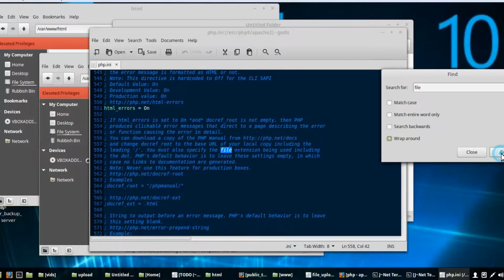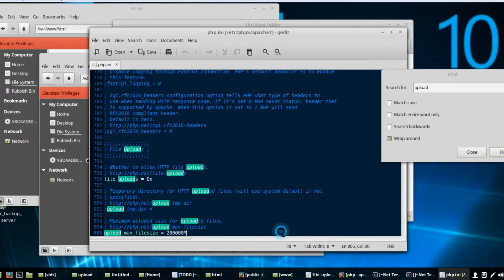Linux Web Server Max File Upload Size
jnet.forumn.biz/t1152-linux-max-file-upload-size